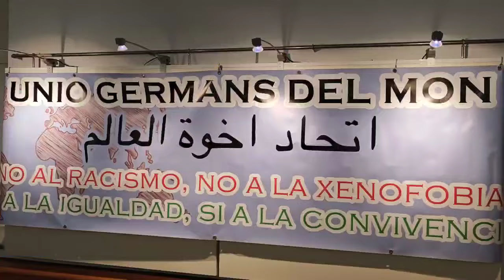وزارة التضامن والادماج الاجتماعي والاسرةتشارك في تكريم بعض نساء gava بمناسبة اليوم العالمي للمرأة